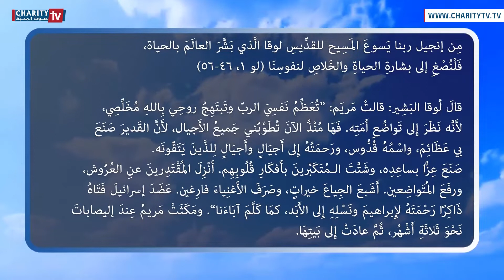ينبوع الحياة - الأثنين من أسبوع زيارة العذراء لنسيبتها أليصابات مع الأب عبدو أبو خليل